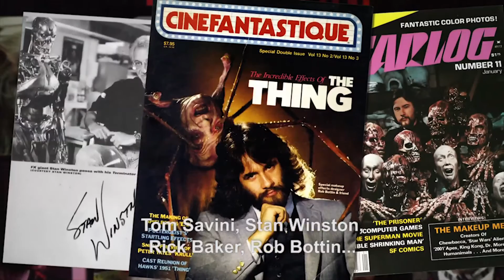The Frankenstein Complex ( Le complexe de Frankenstein ) - Trailer VOSE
Título: The Frankenstein Complex
Título VO: Le complexe de Frankenstein
Directores: Gilles Penso, Alexandre Poncet
Actores: Rick Baker, Joe Dante, Guillermo del Toro, John Landis, Kevin Smith